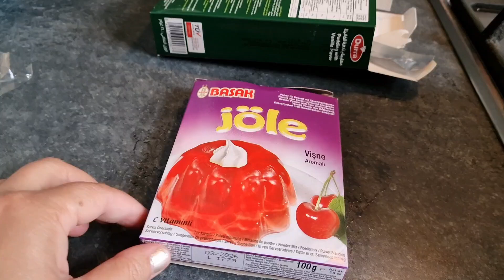Germany se aye mehman | bate ki manai birthday | gustes from Germany | Celebrated son's birthday